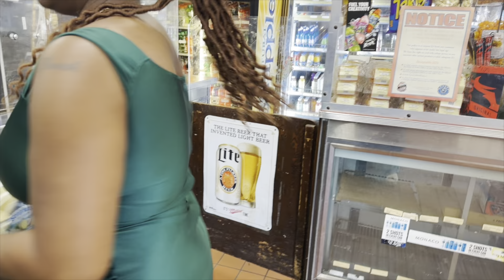My Day as Maid of honor